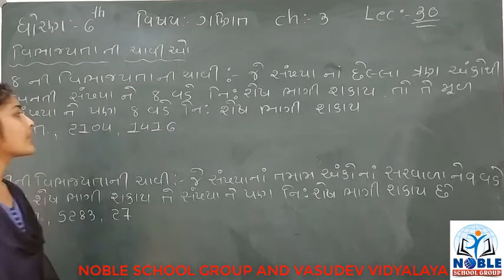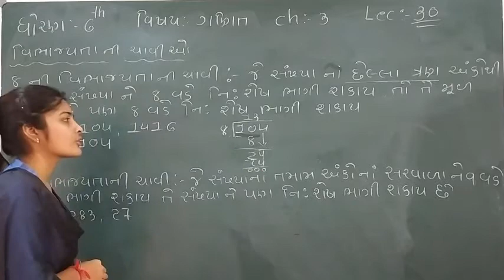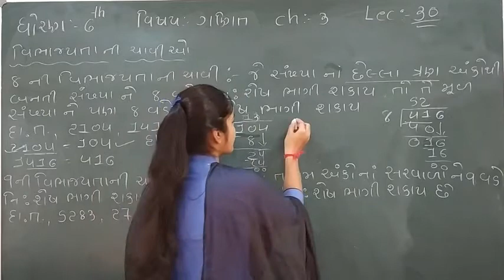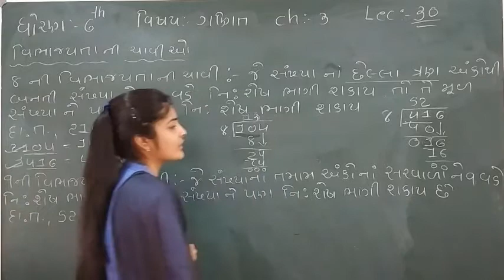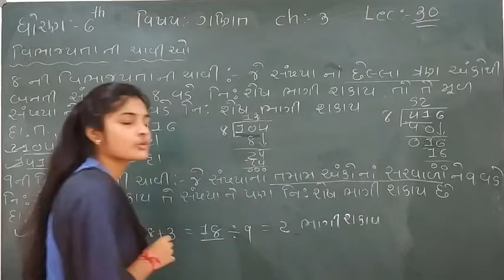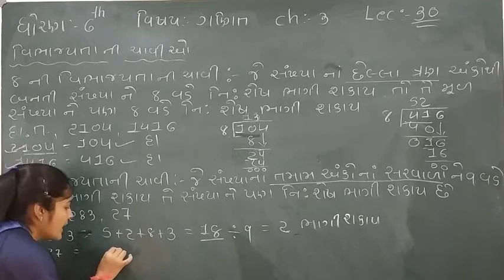Standard 6 Mathematics Lecture 30 By leenamadam